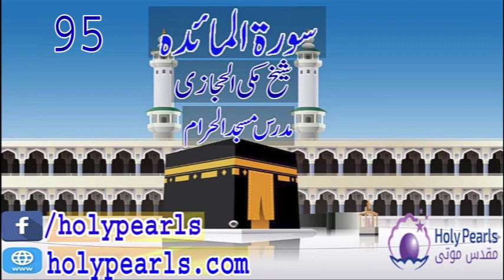Tafseer-e-Quran Surah Al-Ma'idah by Maulana Makki (Mudaras Masjid al Haram) -Part 95